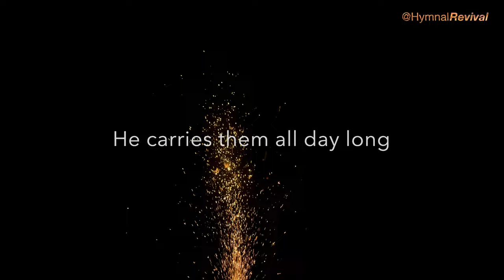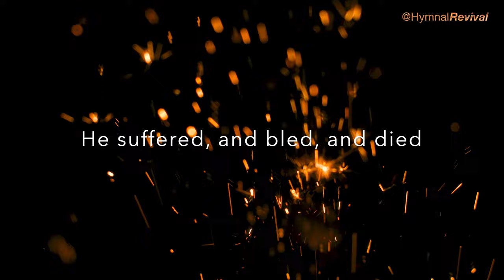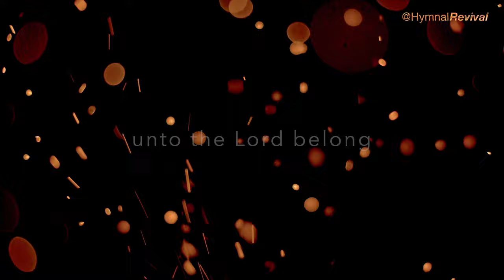Praise Him! Praise Him! (backing track)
4/4, 70 bpm, key of G.

0:00 Intro & Verse 1
1:07 Verse 2
2:07 Verse 3